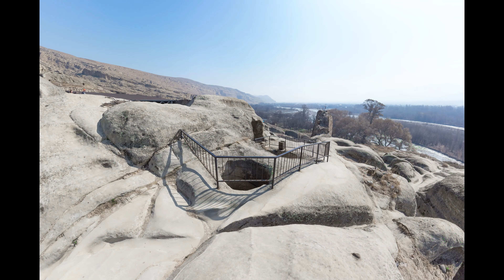UPLISTSIKHE CAVE TOWN - GEORGIA, PANORAMA, 4K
UPLISTSIKHE CAVE TOWN - GEORGIA, PANORAMA, 4K, DJI OSMO POCKET